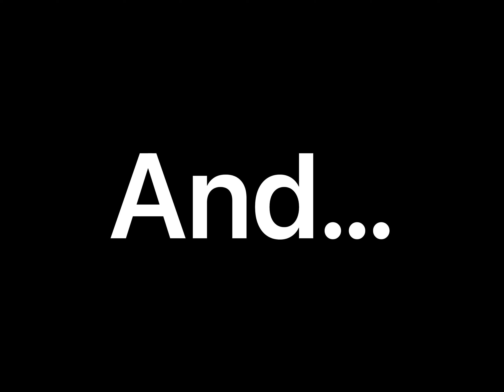CHRISTMAS 2021!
Christmas with my amazing family was another one to remember!! I try my best to cherish every memory I possibly can with this bunch!!! I hope you guys enjoy!